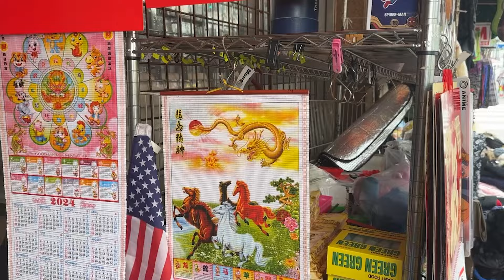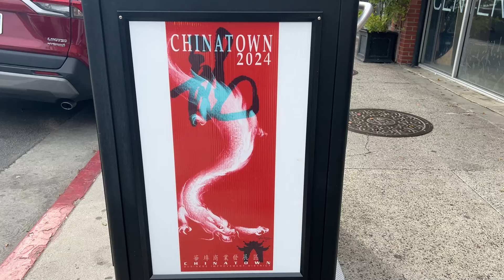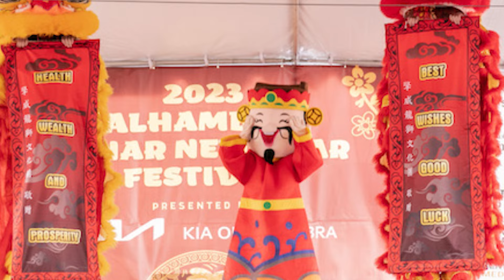世說新聞╱南加春節活動大盤點 這裡免費領春聯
春節作為中國最傳統的節日，風俗文化已在全世界蔓延開來。許多海外城市都已將其納入法定節日，慶祝活動也是越來越多。龍年的腳步越來越近，南加的年味哪裡最濃厚？又有哪些新春慶祝活動值得打卡？今天的世說新聞，帶您尋找南加年味，一起迎接龍年。